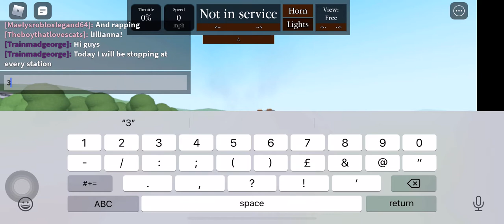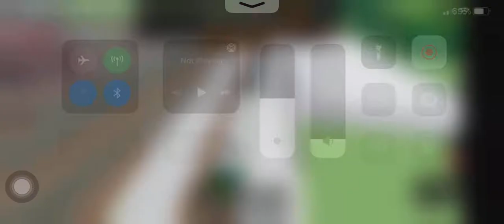I was driving a steam train and I was stopping at every station